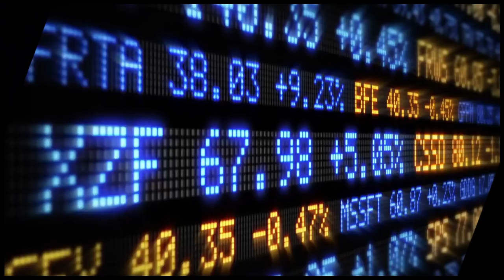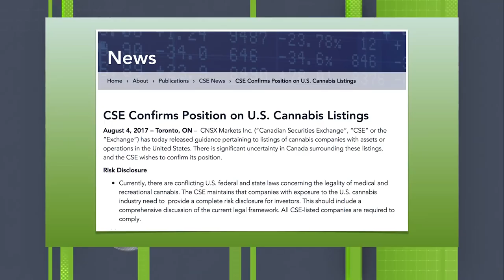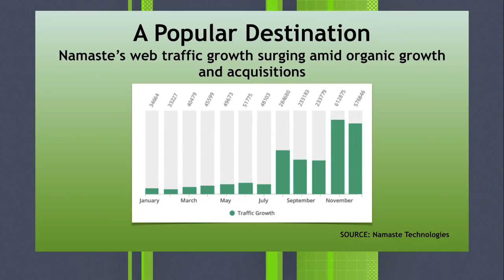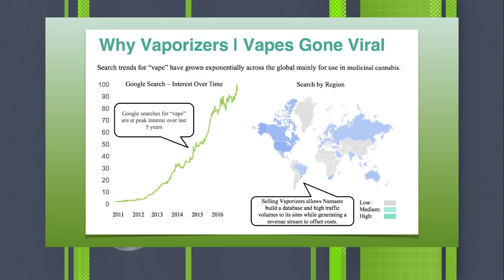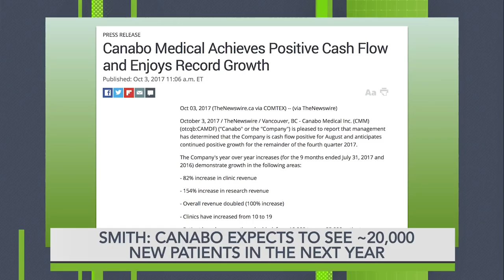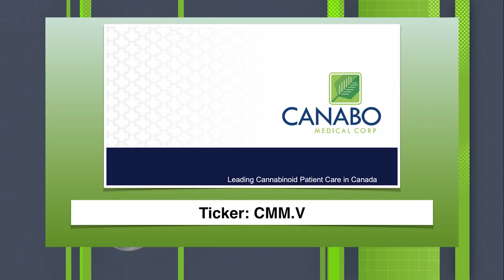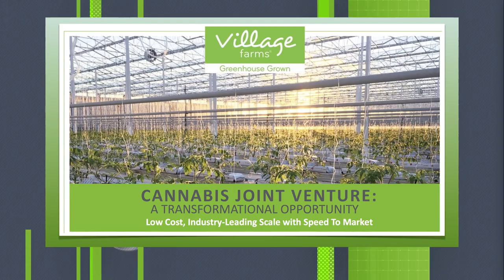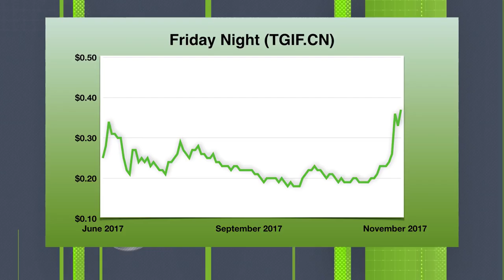Capital Ideas TV, Episode 24: CEOs of Namaste, Canabo Medical, CSE & Bruce Campbell.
Capital Ideas Media publisher Mark Bunting examines the growth potential and trends in the global cannabis sector using some great charts and stats.

Mark then talks to Canadian Securities Exchange CEO Richard Carleton about how the CSE became the go-to exchange for early stage cannabis companies.

Mark speaks to Namaste Technologies co-founder and CEO, Sean Dollinger, about how the company plans to capitalize on its world-leading position as the number one seller of vaporizers. The stock has surged lately but is still undervalued.

Mark talks to the executive chairman of Canabo Medical, Dr. Neil Smith, about the invaluable data the company is assembling from medicinal marijuana patients and how licensed producers, pharma companies and others increasingly want to pay for it.

Mark also chats with StoneCastle Investment Management founder, Bruce Campbell, who gives us three under the radar cannabis stock picks.